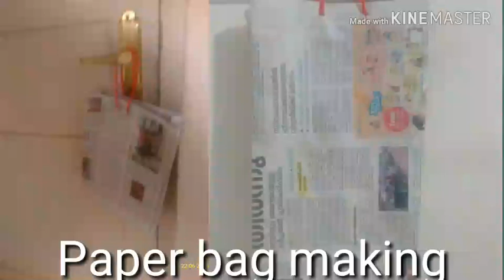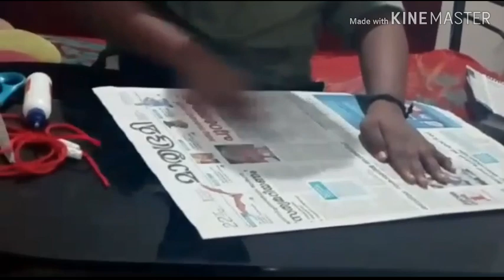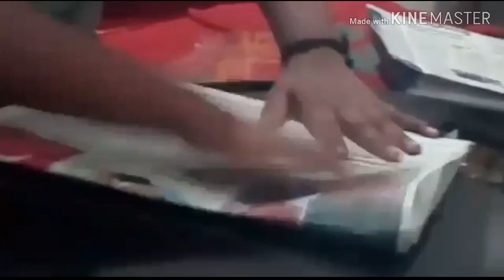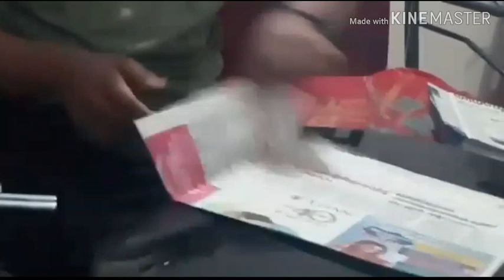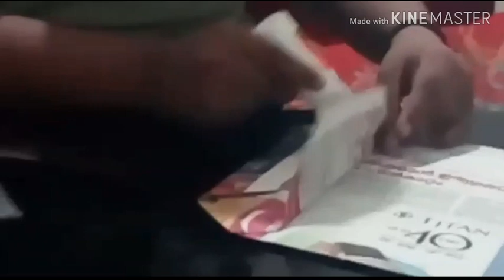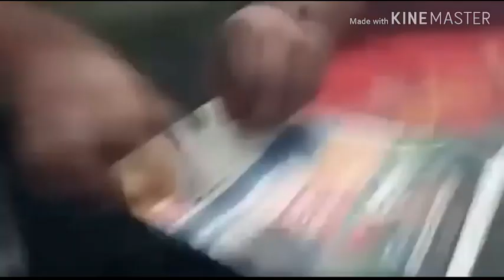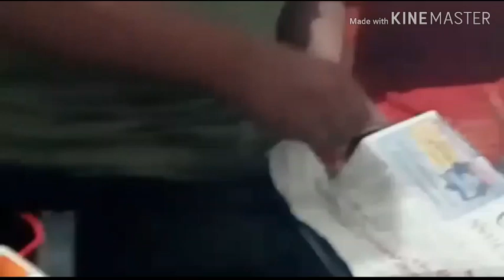How to make paper bag with news paper easy method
COPYRIGHTING MY CONTENT WITHOUT PERMISSION YOU WILL BE GIVEN STRIKE IF YOU ARE DOING IT FOR SECOND TIME